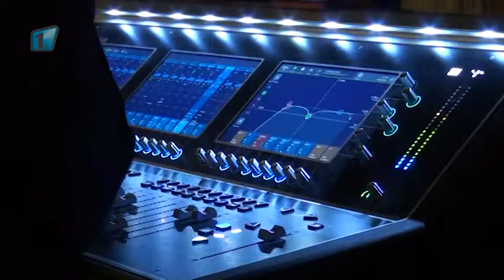Mladá Boleslav: 15. reprezentační ples města